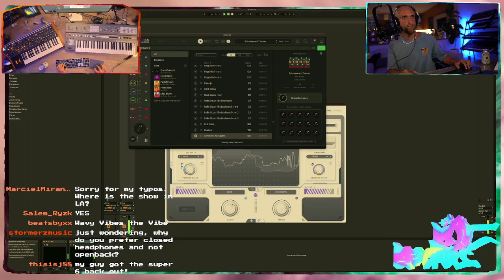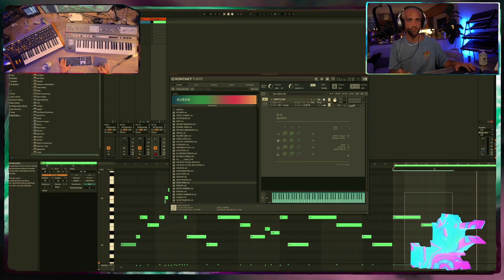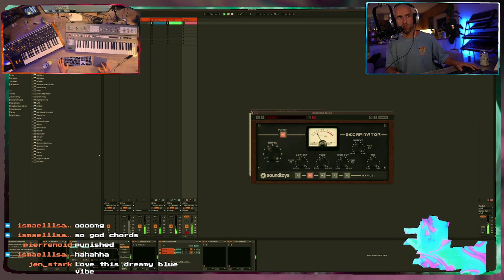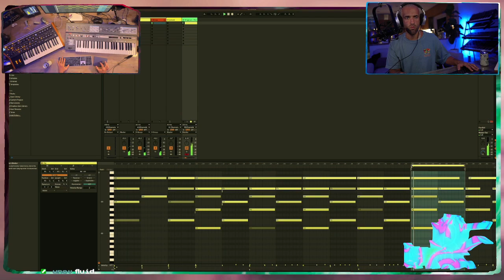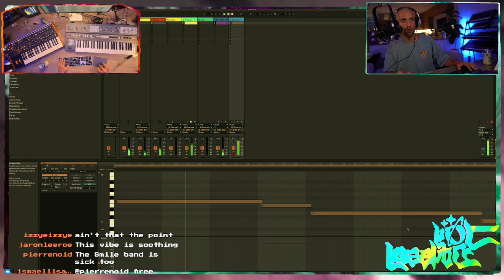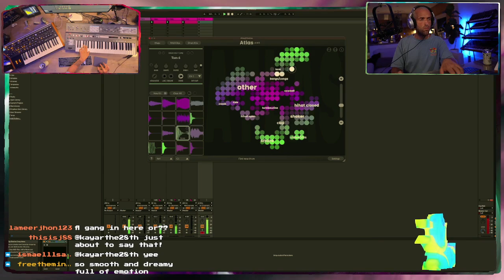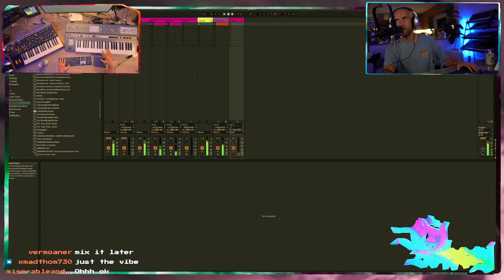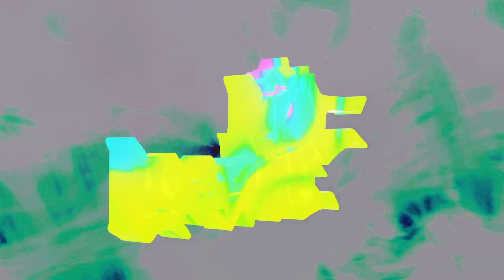illangelo (The Weeknd, Post Malone^ Drake) Studio Live Stream 08 - Twitch Stream